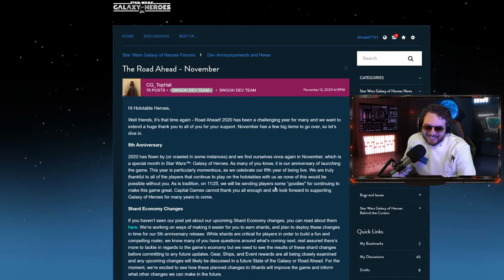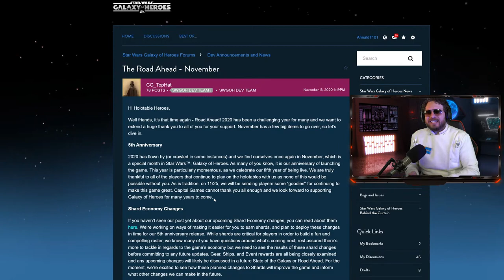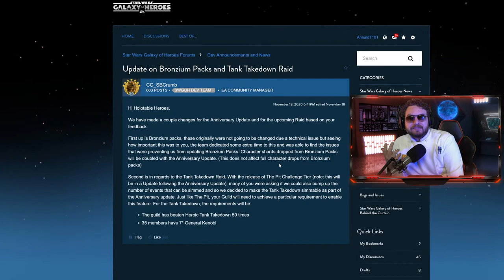The Most Insane Mods I Have Ever Seen in a Grand Arena Opponent! One of the Fastest Malaks Ever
► Fury Weekend - The Vanishing Pt. II

TIMESTAMPS
0:00 - Countdown
2:30 - Rebel Invasion Defeated
6:38 - Grand Arena Plan
14:52 - SLKR vs DR
20:08 - GAS vs Jedi Master Luke
24:43 - Palpatine vs Padme
30:32 - Luke vs Luke
32:38 - Jawas vs Grievous
35:52 - Padme vs Grievous
37:19 - Mando vs Kylo Ren
39:09 - Opponent's INSANE Mods - One of the Fastest Malaks in SWGoH
45:00 - Traya vs Asajj
49:38 - Ships
1:01:45 - JMLS Cleanup Attempt
1:11:36 - How to Prepare for New Update + Random Arena Battles